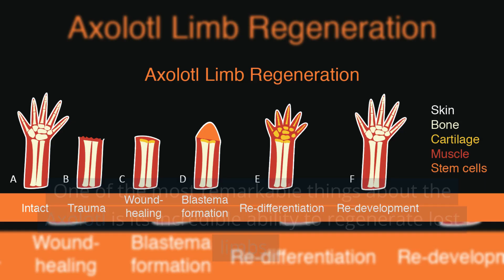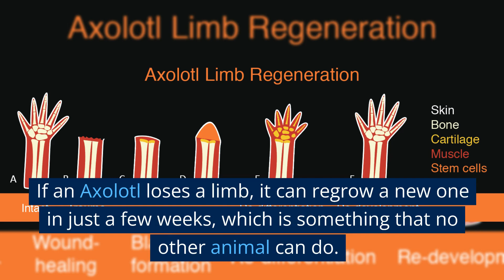Unleashing the Secrets of Axolotls: A Trivia Adventure - Our Daily Trivia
Join us as we dive into the world of axolotls and uncover some fascinating trivia about these unique creatures. From their incredible regenerative abilities to their neotenic form, there's so much to learn about these amazing animals. Get ready for a fun-filled journey as we unravel the mysteries of axolotls!